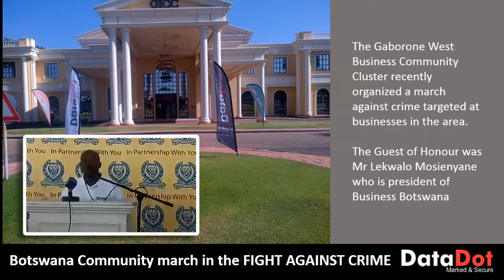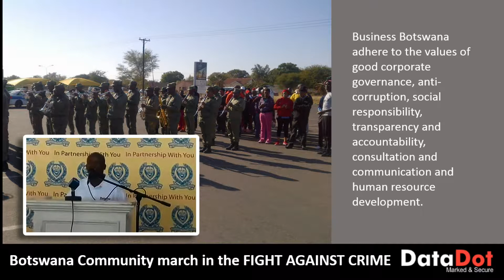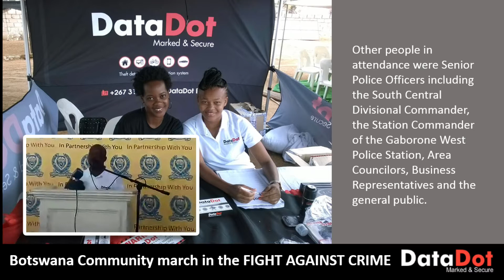Community March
The Gaborone West Business Community Cluster recently organized a march against crime targeted at businesses in the area.